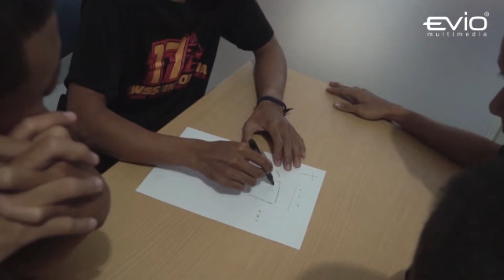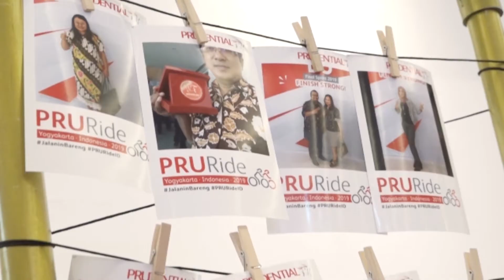Prudential "Final Sprint" Semarang - LED Screen by Evio Multimedia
Inilah kisah di balik layar dan balik kesuksesan sebuah event dari perusahaaan asuransi terkemuka yaitu Prudential, event yang mengusung tema utama “Final Sprint” mampu membuat ratusan audience bersemangat dari siang hingga sore. Tentu dibalik kesuksesan sebuah event terdapat banyak tim yang berperan di belakangnya termasuk media visual yang mendukung berlangsungnya acara tersebut hingga akhir.
We supported:
• Live video multi camera HD SDI with Jimmy Jib 10m
• 8 TV LED 43"
• Backdrop LED Screen Indoor P 3.9 size 3x10m

Video & Multimedia by @eviomultimedia
Evio® Multimedia Office :
Jl. Palagan Tentara Pelajar, Sedan No. 22, Yogyakarta, Indonesia